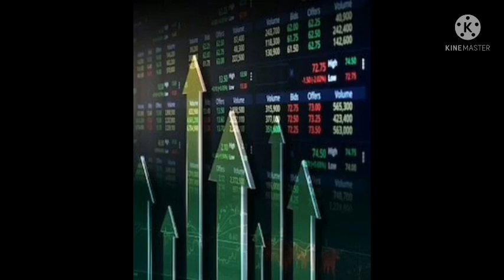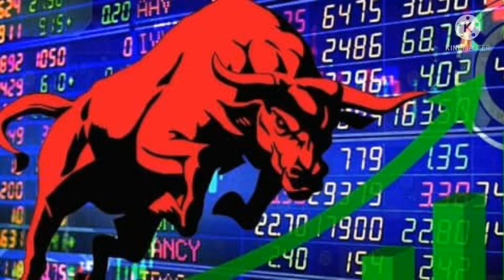This multibagger stock makes 1 lakh into 32 lakhs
इंडियन स्टॉक मार्केट इज बूमिंग डे बाय डे and in this video I am going to share you about my experience in stock market Indian stock market is booming day by day and there are many penny stock in the Indian market who gave the Indian investors a very big much return you know that stock market is a volatile kind of market you have to be patient in the stock market when you are investing in the stock market if you are investing in the stock market for short term that is not going to make you a large amount of money but if you are going to invest in the stock market for a long term definitely it will make you some money